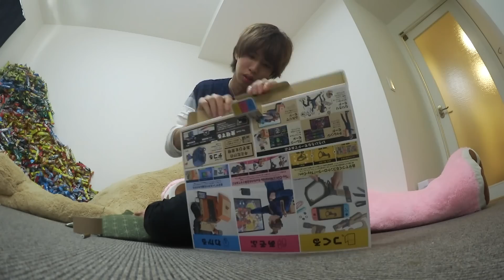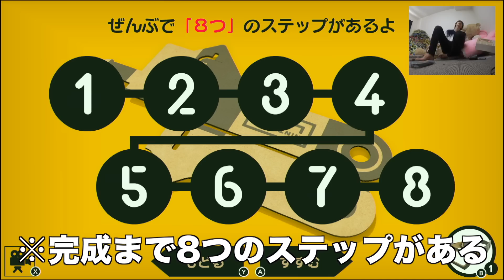【大変】ニンテンドーラボを組み立ててみた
はじめしゃちょー2